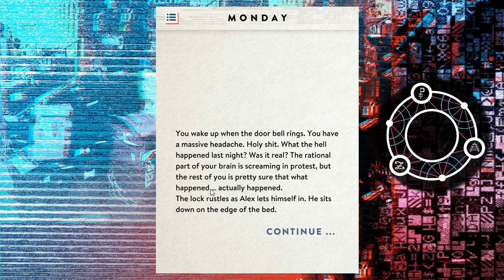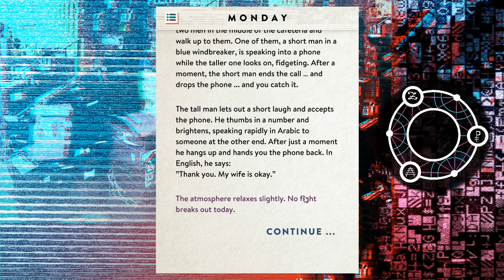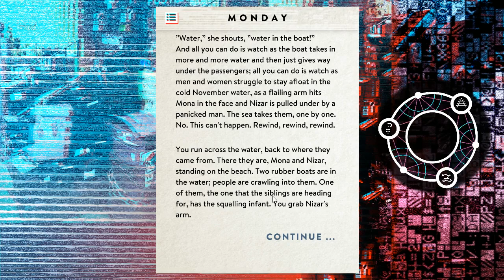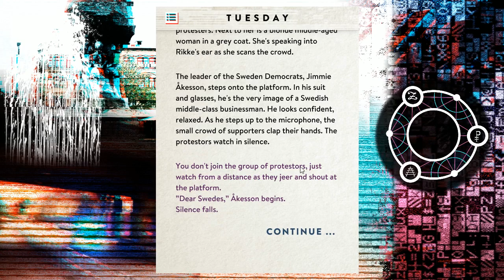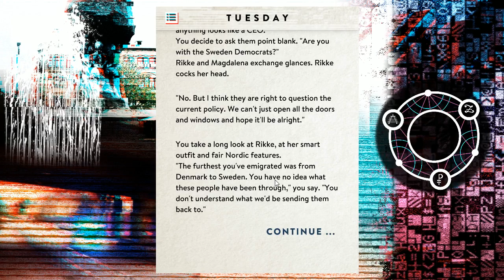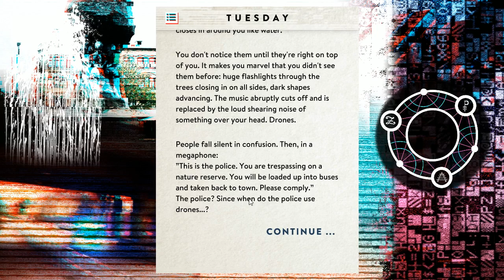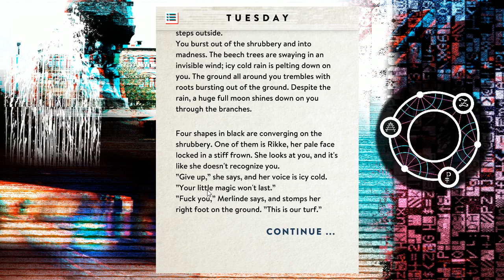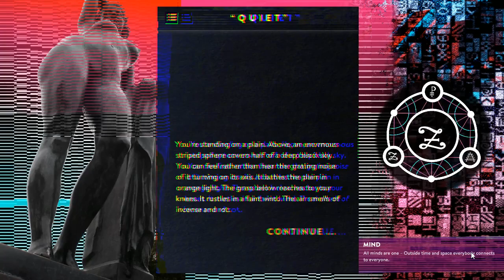World Of Darkness Preludes: Mage | Let's Play Ep.3 | Timely Assistance [Wretch Plays]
Let's play World Of Darkness Preludes: Mage!  Julia goes back in time to complete the cycle with Mona & Nizar before helping to defend new mage allies against a woodland ambush by Rikke.